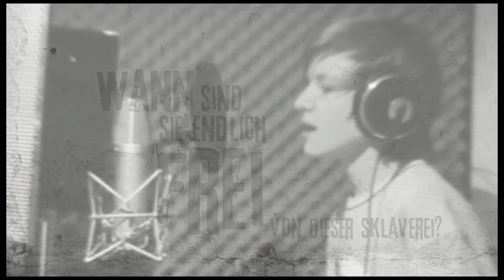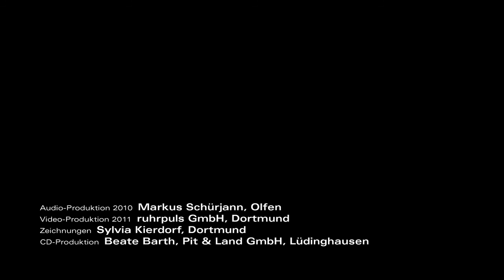Ein Song gegen Kinderprostitution: "stummer SCHREI"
Im Lied "stummer SCHREI" sind das Grauen, die Verletzungen und Empfindungen in Worte und Musik gefasst, die damit verbunden sind, wenn ein junger Mensch sich um des Überlebens willen prostituieren muss. Das Lied „stummer SCHREI" entstand auf Grundlage von Schilderungen eines 14-jährigen Jungen, den der katholische Pfr. Dr. Jochen Reidegeld in Sri Lanka traf.

Reidegeld, damals Kaplan, inzwischen stellvertretender Generalvikar des Bistums Münster, ist Gründer und Motor von "roterkeil.net", einem Netzwerk gegen Kinderprostitution, dessen Slogan "Holt die Kinder vom Strich!" lautet.

Die musikalische Aufbereitung soll dazu beitragen, das Netzwerk roterkeil.net und seine Arbeit bekannter zu machen und so die Bekämpfung von Kinderprostitution und Kinderpornografie zu unterstützen.

Wer eine Homepage hat, kann roterkeil.net helfen, indem er den Film und einen dort einbettet. Wer roterkeil.net auch materiell unterstützen möchte, kann das Lied bei amazon.de als mp3 kostenpflichtig herunter laden. Darüber hinaus sind Spenden willkommen; die Kontodaten sind auf der Seite roterkeil.net zu finden.

Lied "stummer SCHREI"
Idee: Dr. Jochen Reidegeld & Jonas Bömelburg
Gesang: Leonard Garske
Gitarre: Michael Götzer
Arrangement: Markus Schürjann & Jörg Garske
Audio-Produktion 2010: Markus Schürjann, Olfen
Video-Produktion 2011 & Cover-Gestaltung: ruhrpuls GmbH, Dortmund
Zeichnungen: Sylvia Kierdorf, Dortmund
CD-Produktion: Beate Barth, Pit & Land GmbH, Lüdinghausen